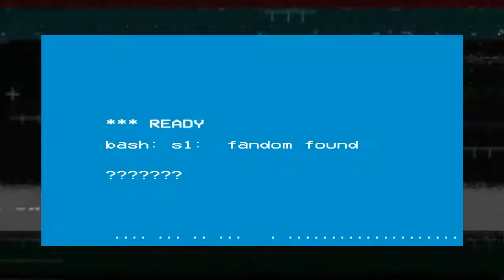Entrevista Ruth Lorenzo | LOS40 Primavera Pop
¡Bienvenidos a nuestro canal de YouTube! Aquí tienes todos nuestros enlaces a la web oficial y nuestro twitter.

Podéis votar todos los días por vuestro artista favorito en twitter con el hashtag